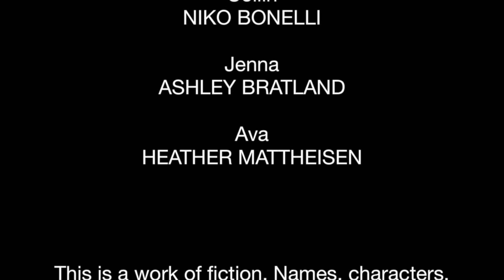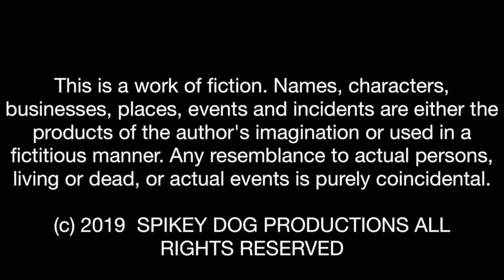DOLLHOUSE S2 E11.1 - Psycho Sex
Natasha runs into an old friend of Christian's. Ava, Jenna and Natasha do some detective work.